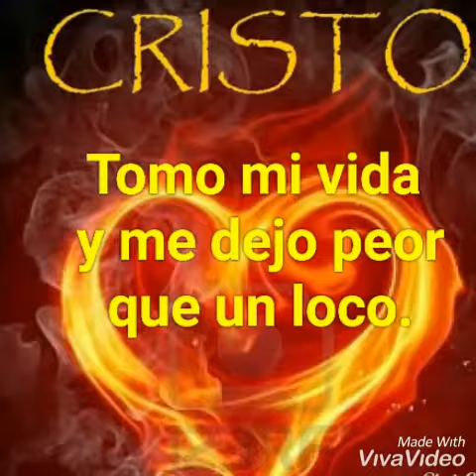Alejandro B, LA AMANTE.